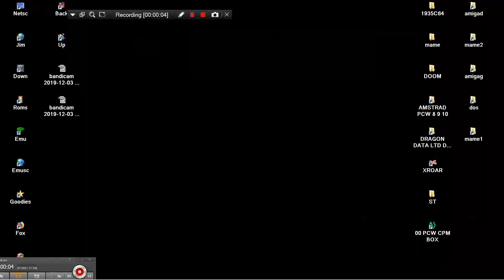HAMMER AND NAIL HAMMER & NAIL MAME MESS DREAMGEAR DREAM GEAR 101 IN 1 NES FAMICOM CLONE NES ENHANCED